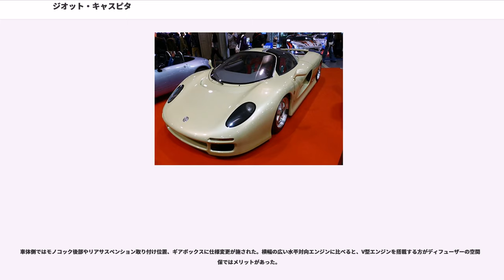ジオット・キャスピタ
ジオット・キャスピタ（"JIOTTO CASPITA" ）とは、1988年に服飾メーカーのワコールの出資で設立された会社「ジオット」が企画し、レーシングコンストラクターの童夢が開発・製作を行なったスポーツカー（スーパーカー）である。Jiotto Design Inc のチフデザイナーに成った立教大学経済学部卒業、アメリカ・ロサンジェルスのアートセンターを卒業後、GM、OPEL AGのデザイナーでもあった伊藤邦久（Kunihsa Ito ）によってエクステリア、インテリアデザインともスタイリング・デザインされた。「公道を走るF1マシン (F1 ON THE ROAD) 」を謳い、斬新な空気力学と美しいデザインは当時のスーパーカーのデザインをリードしたが、1990年代初頭のバブル景気崩壊の影響を受けて量産にはいたらなかった。

1986年、童夢社長の林みのる、ワコール社長の塚本能交、富士重工業（スバル）ラリーチーム監督の高岡祥郎という3人が銀座で酒を酌み交わした際、林がコースターの裏に書いたスポーツカーの絵が計画の発端となる。林は塚本に資金提供、高岡にエンジン供給を依頼した。

ワコール創業者の塚本幸一は当時林の岳父であり、ワコールと童夢はレース活動におけるスポンサーとチームという形で深いつながりがあった。当時、ワコールは事業拡大計画の一環として男性用ブランドを立ち上げ、アパレル・AV機器・化粧品・カメラなど各業種へのライセンスビジネスを展開しようとしていた。スポーツカーはそのイメージコアとして、ブランド価値を高める目的を持つことになった。

1988年1月にワコール・スポーツカー・プロジェクト (WASCAP) を発表。スバルとイタリアのモトーリ・モデルニが共同開発するF1用3.5リッター水平対向12気筒エンジンを搭載することも決定した。同年夏に製造母体のジオット社（ワコール出資）、デザイン担当のジオット・デザイン（童夢出資）が設立され、1989年春に最終デザインと「キャスピタ」の名が決定する。社名 (JIOTTO) はイタリアの画家ジョット・ディ・ボンドーネにちなんだもので、車名 (CASPITA) はイタリア語で"驚き"をあらわす間投詞から命名された。エンブレムは始祖鳥をインカ文明風にデザインしたもの。１９８８年、ジオット・デザイン（JIOTTO DESIGN INC ）のチーフ・デザイナーに成った立教大学経済学部、アメリカ・ロサンジェルスのアートセンターを卒業後、GM、OPEL AGのデザイナーでもあった伊藤邦久（Kunihsa Ito ）によってエクステリア、インテリアデザインともスタイリング・デザインされた。１９８９年の東京モーターショウで公開される。

1号車は1989年9月末に完成し、松本恵二のドライブでシェイクダウンが行なわれた。10月の第28回東京モーターショーではスバルの展示ブースにて参考出品という形で発表され、1991年の市販開始を予定して更なる開発が続けられた。童夢-零では市販化の壁となった運輸省への認可申請も、イギリスで生産する輸入車という形でクリアした。同時期に開発されていたヤマハ発動機のOX99-11とともに、日本初の量産スーパーカーとして期待された。

しかし、エンジン供給元のスバルは、からコローニチームと組んでへF1へ参戦したものの、予備予選を1度も通過できないまま半年で撤退し、モトーリ・モデルニとの提携を解消した。その結果、スバルはキャスピタ・プロジェクトからも撤退し、残されたワコールと童夢は新たなパワーユニット捜しを行わなければならなくなった。

日産製のV6ターボやホンダ製のF1エンジンなど様々な検討が行われたが、結局はイギリスのレーシングエンジンビルダーであるエンジン・ディベロップメント製のF1用ジャッドV10エンジンが選ばれた。元々水平対向エンジンを搭載するよう開発されていた車体にV型エンジンを搭載することになったため、設計変更を余儀なくされた。また、ボディデザインも市販化に向けて一部修正された。

2号車は1992年夏に完成し、イギリスの公道でテスト走行が重ねられた。1993年7月には日本のナンバープレートを取得した状態で再公開されたが、同時に童夢から市販化の予定がないことがアナウンスされた。すでに日本のバブル景気は崩壊しており、高級スポーツカーを少量生産して採算が取れるような状況ではなくなっていた。

1989年に公開されたスバル-モトーリ...